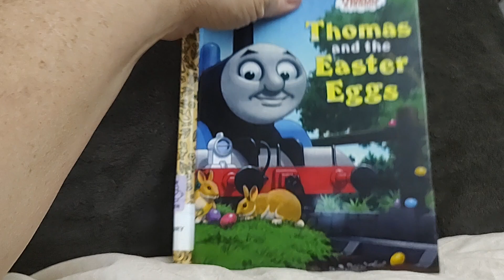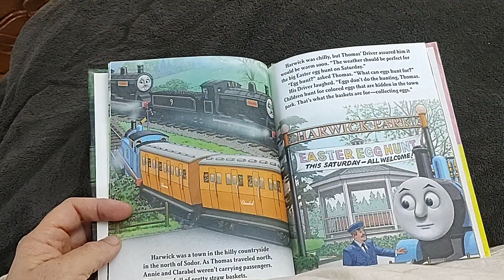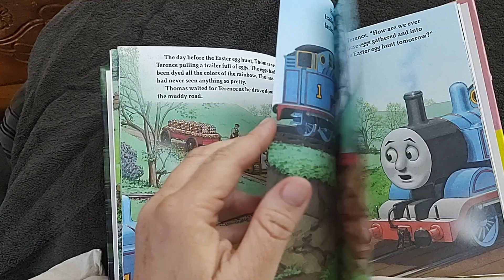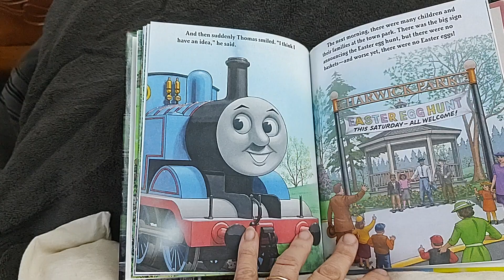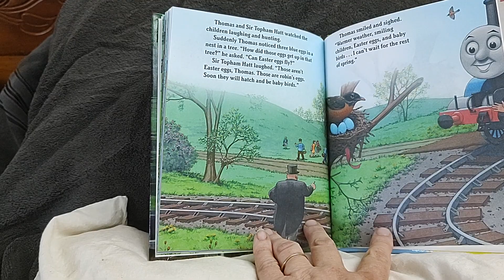Thomas and the Easter Eggs -story read aloud